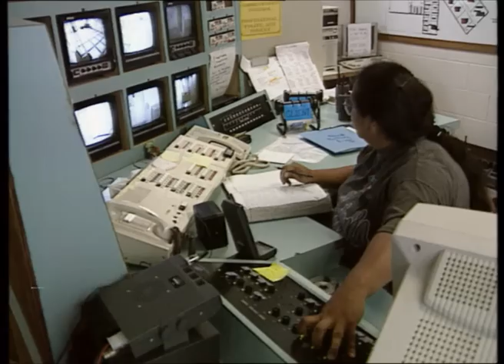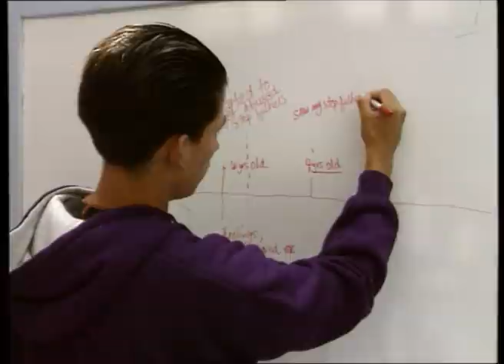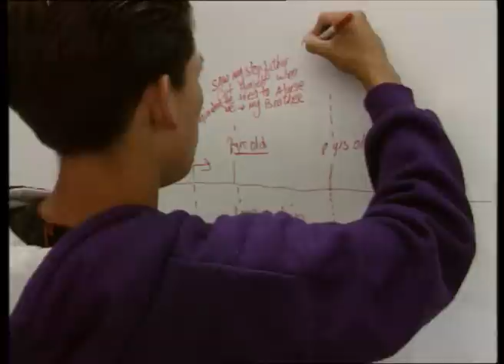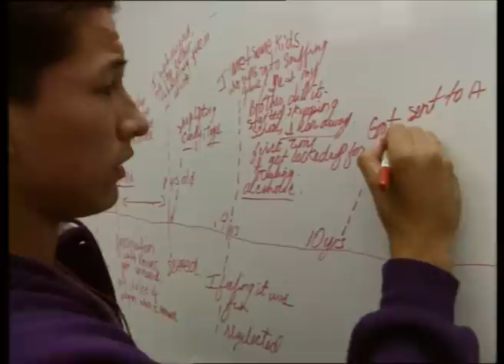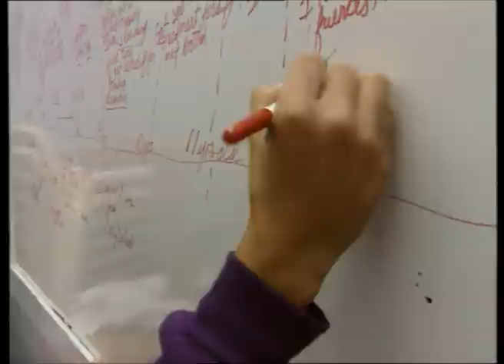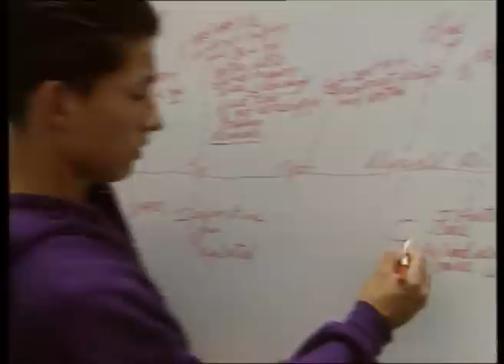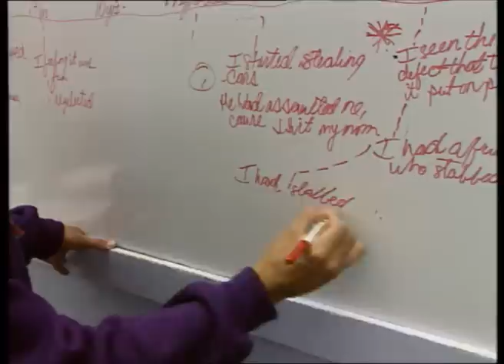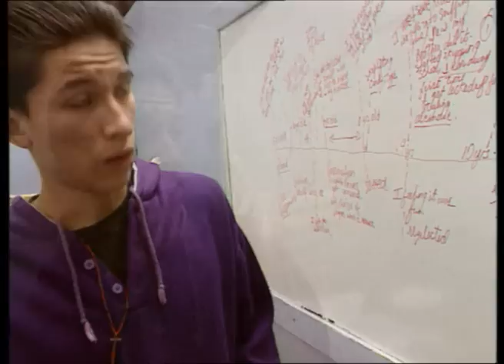Fred F. - Mörder mit 14 | Doku-Reihe "Fremde Kinder" - USA/Colorado (3sat)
Fred sitzt im High Plains Youth Center bei Denver, Colorado. Dort sind 180 minderjährige untergebracht. Nüchtern betrachtet er sein Leben als Krimineller entlang der Linie auf einer Tafel.

Ein Film von Klaus Charbonnier

Geschichten von Kindern aus aller Welt: Die Reihe widmet sich Jungen und Mädchen bis zu 16 Jahren in oftmals schwierigen Lebenssituationen, ergreift für sie Partei und verleiht ihnen eine Stimme.